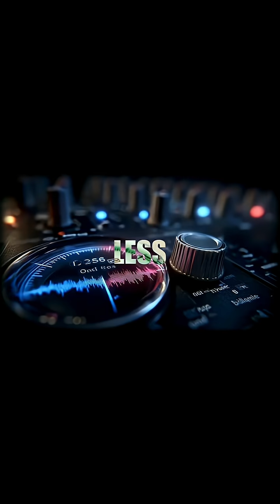WOMEN feel more pain tha MEN .